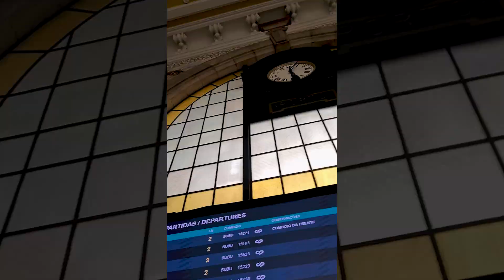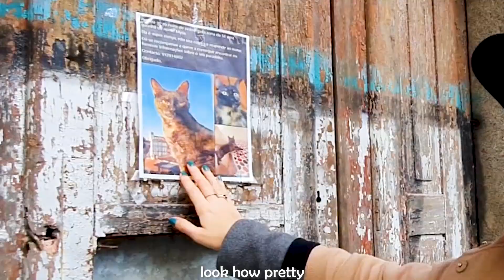Travelling in Portugal (part 4) - Braga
Left Porto, explored Braga for a day and back again to Porto in the evening to stay another night because we missed the last train going to Lisbon.